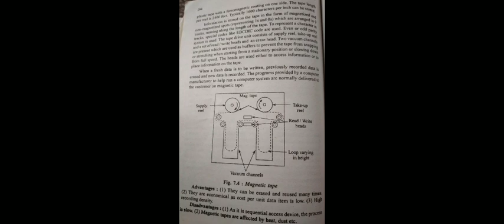HSC Board Bifocal Electronics-II Computer Fundamentals 23 May 2020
Structure of Magnetic Tape